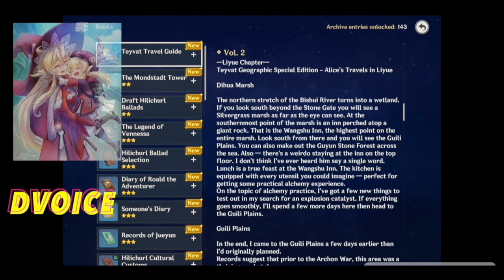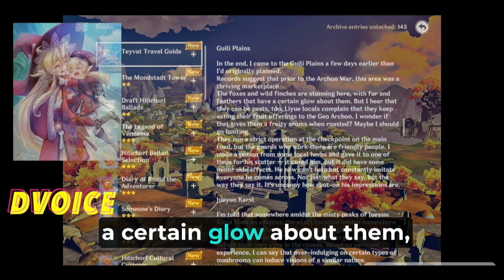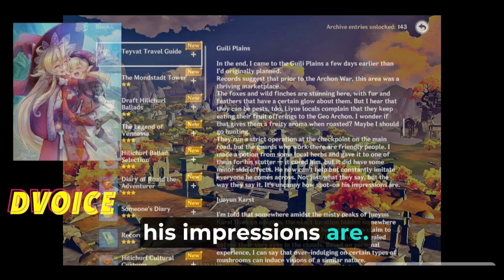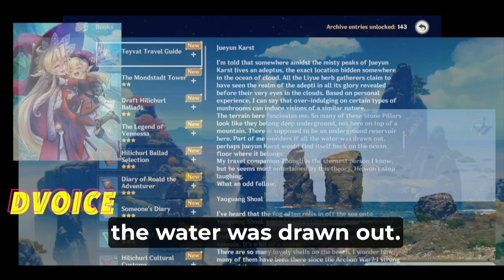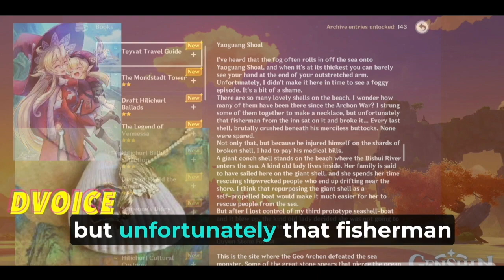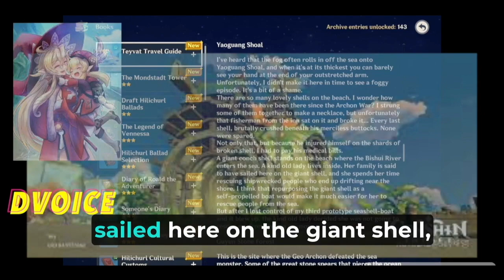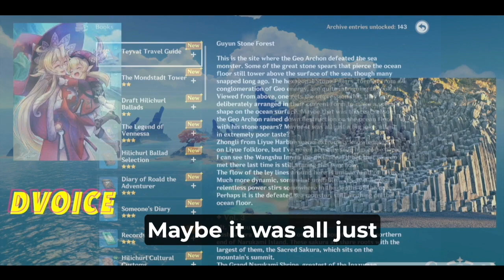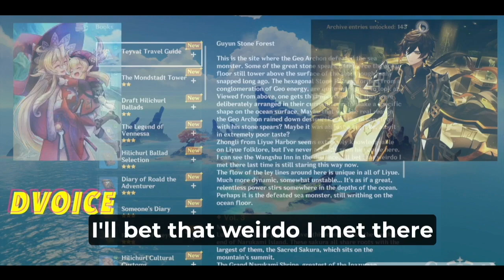Genshin Impact TTG Vol 2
Time Stamp:
0:00 Intro
00:17 Dihua Marsh
01:29 Guili Plains
02:46 Jueyan Karst
04:06 Yaoguang Shoal
05:52 Guyun Stone Forest

I hope everyone is enjoying the content I'm making so far. Love you all and Happy Holidays. 🤟🤟🕸🕸🕸